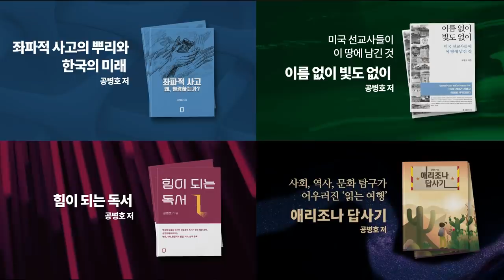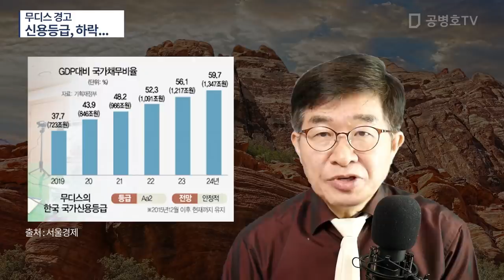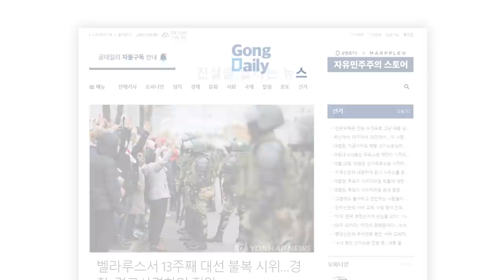무디스 경고 / 신용등급, 하락... / "초등생 '용돈수당'까지 제공하는 나라" [공병호TV]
Bitcoin : 3MTW849AkP2ftLeSK2teZHMmzLu7Z83s9U